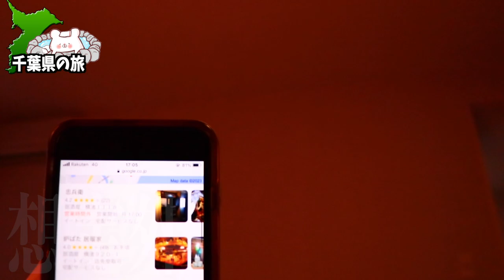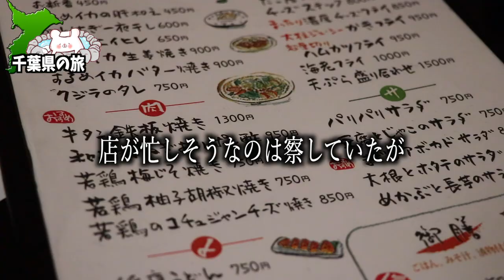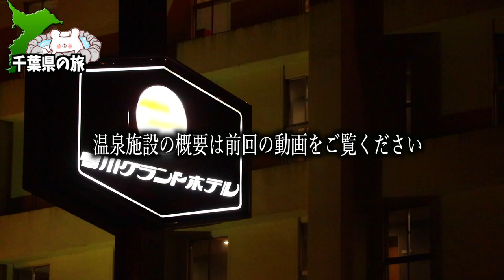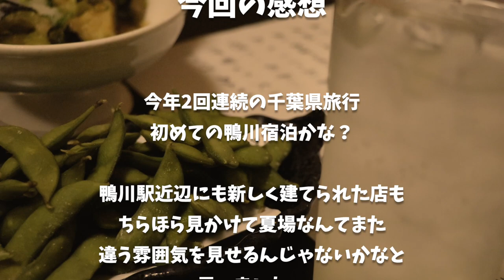【鴨川グランドタワー】リピート必至のコスパ最強コンドミニアムに宿泊!!鴨川グランドホテル『海の回廊』も素晴らしかった。素泊まり泊は楽しいね。〜part3〜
★鴨川グランドタワー★

■ーーー2023年千葉県 鴨川旅行ーーー■

■ーーその後鴨川グランドホテルも泊まりましたーー■